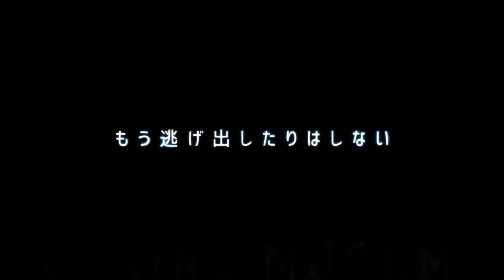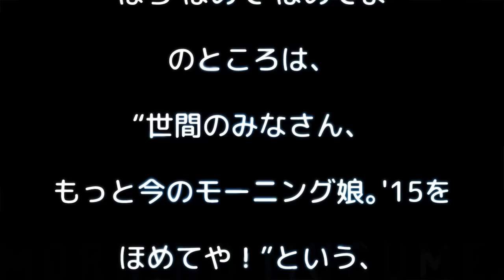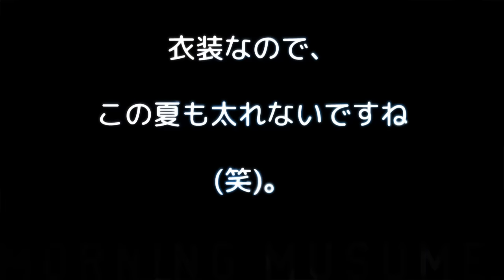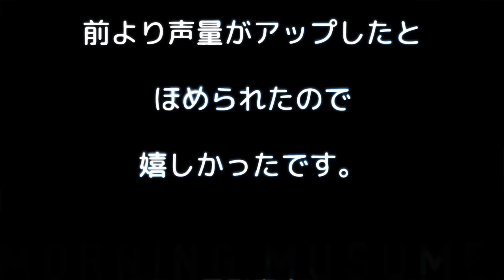モーニング娘。'15／スカッとMy Heart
モーニング娘。'15  59thシングル「スカッとMy Heart」
作詞・作曲：つんく 編曲：鈴木俊介

▼モーニング娘。’15『Oh my wish!／スカッとMy Heart／すぐ飛び込む勇気』（トリプルA面）
2015年8月19日(水)発売

▼モーニング娘。'15｜ハロー！プロジェクト オフィシャルサイト